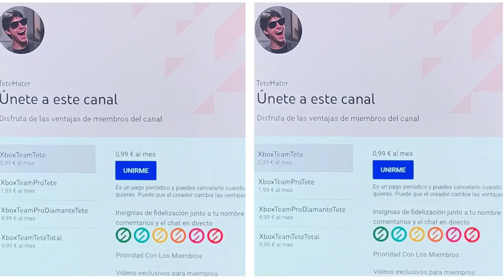¡¡¡Yaaaaaaa Puedes Reclamar 12 meses Xbox Game Pass!!!